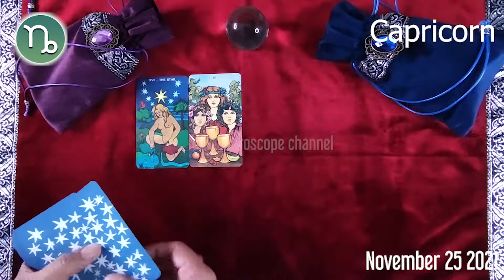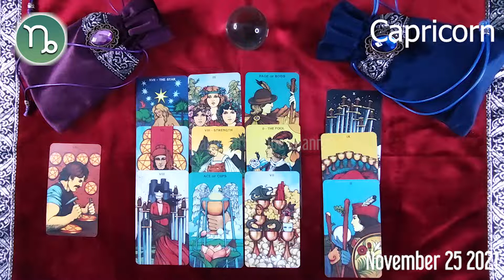CAPRICORN 🔮❤️ horoscope today - November 25, 2021 🌞♑️ CAPRICORN LOVE horoscope ⭐️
Capricorn Horoscope November 25, 2021
Daily horoscope Capricorn 25 November 2021
Horoscope Capricorn November 25, 2021